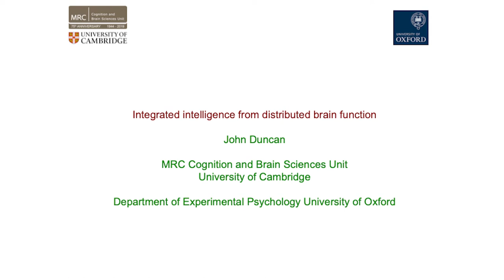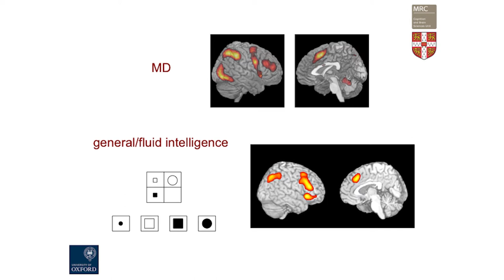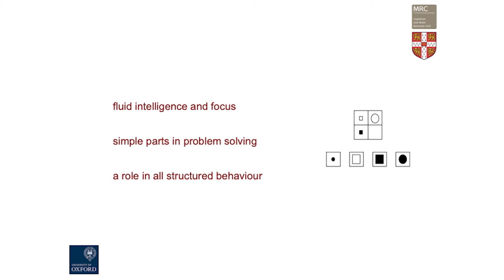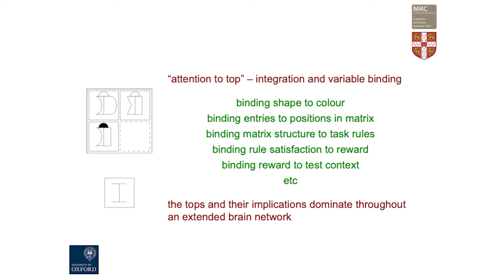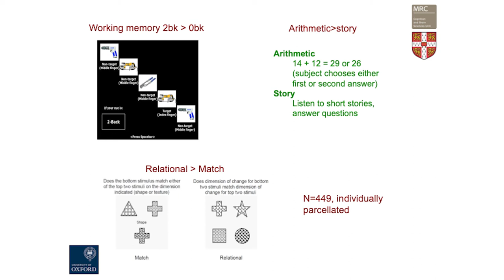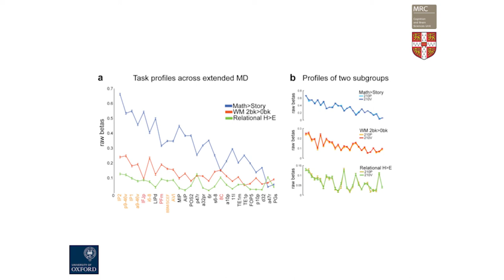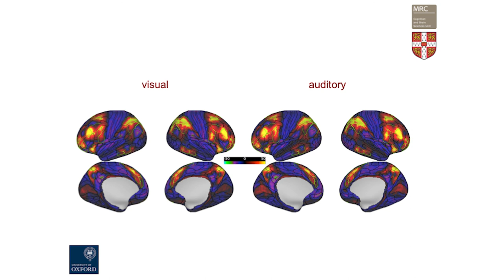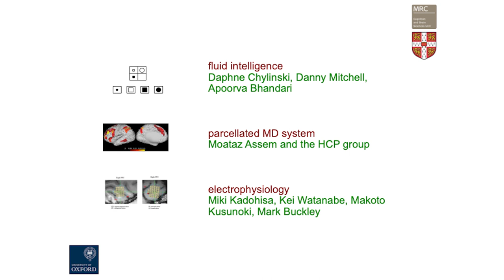EPS President's Address - John Duncan - January 2020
EPS President's Address, 'Integrated intelligence from distributed brain activity' - John Duncan - January 2020, University College London